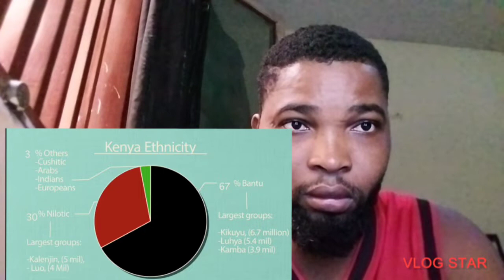Nigeria 🇳🇬 Reaction to Kenya 🇰🇪 Geography